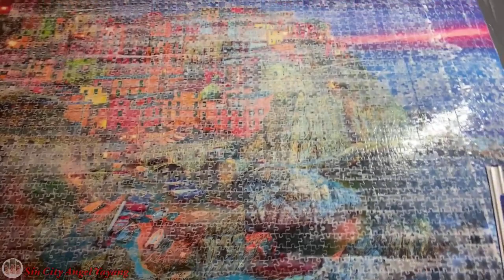HOW TO GLUE TOGETHER A JIGSAW PUZZLE | MOD PODGE | HOBBY | SIN CITY ANGEL YAYANG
This time guys I will be showing you how to glue together a jigsaw puzzle. Don’t worry it’s so easy even a kid can do it. Enjoy guys and hope you learn something from this. Thank you.